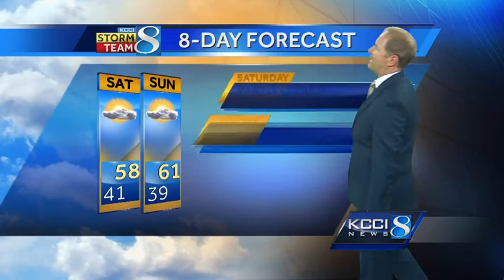KCCI morning weather forecast